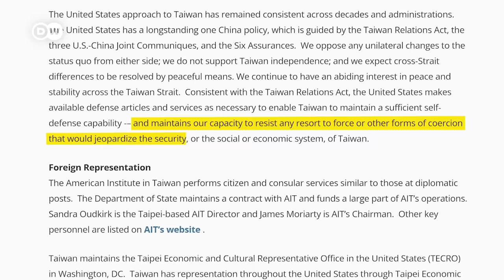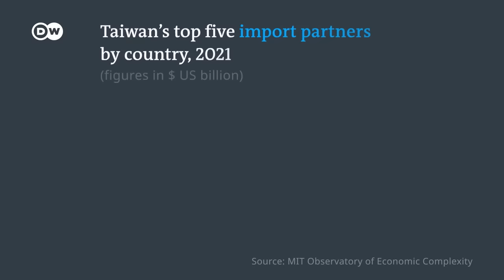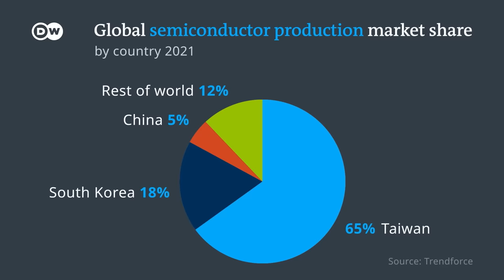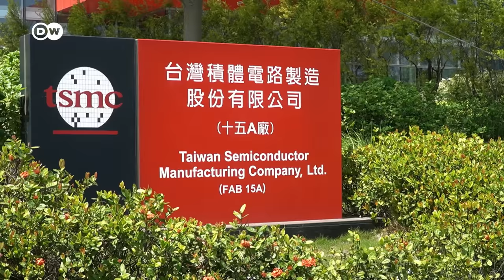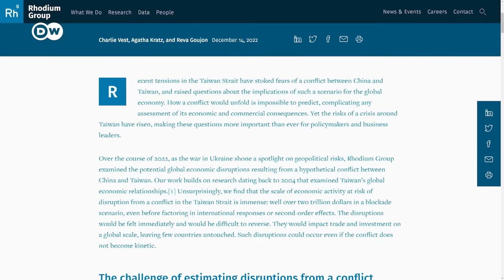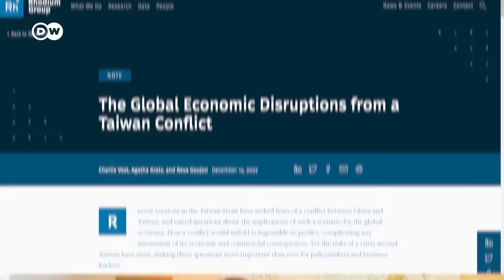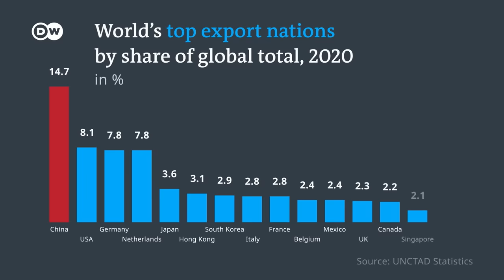How the China-Taiwan conflict could be devastating for the global economy | Business Beyond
For almost 75 years, the People's Republic of China and the island of Taiwan have co-existed in a state of tense limbo. China claims the island as part of its territory. But Taiwan is a functioning democracy and most people there want it to stay that way.

Cross-strait tensions have increased dramatically in recent years. The US, Taiwan's key strategic partner, says China wants to be ready to invade by 2027. Chinese President Xi Jinping has not ruled out the use of force.

Taiwan matters hugely to the global economy because of its complete dominance in the production of semiconductors. A Chinese blockade or invasion of Taiwan would shatter that all-important sector and as a result would wreak havoc on the economies of China, Taiwan and the wider world.
In this video, we look in detail at what is the most urgent threat to the global economy - and ask if anything can be done to avert catastrophe.

00:00 Introduction
02:01 Taiwan-China, a brief history
05:25 Connected Economies
06:45 The Silicon Shield
10:08 Blockade, Invasion or Status Quo?
14:47 Shuttering The World’s Factory
17:17 The view from Beijing
19:24 Conclusion